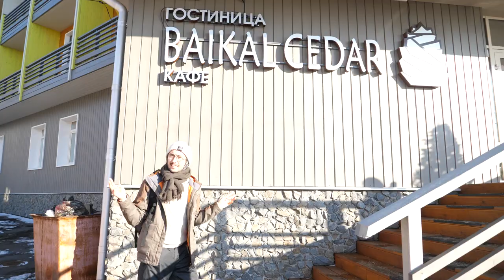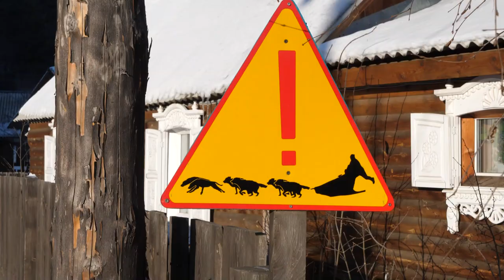INCREDIBLE Lake Baikal - World's Largest Lake | Russia Travel Vlog (w/ DJI Mavic Mini)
We took a day trip from Irkutsk to explore Lake Baikal, the world's largest freshwater lake (by volume). What we found was the most beautiful landscape we had come across yet!

Lake Baikal is a a jewel of Russia and not one to be missed. In fact, we decided that we want to come back to explore in the summer AND winter when the lake is completely frozen over.

We also had the chance to fly the drone safely in this large open landscape and we were blown away by how well the DJI Mavic Mini performs in such cold temperatures. Below freezing and the drone ran like a dream!

Watch til the end where we got to witness (and capture) one of the most beautiful sunsets we have ever seen.

CJ Explores.